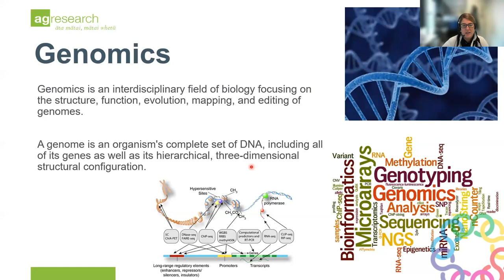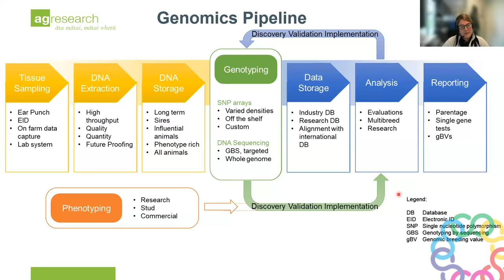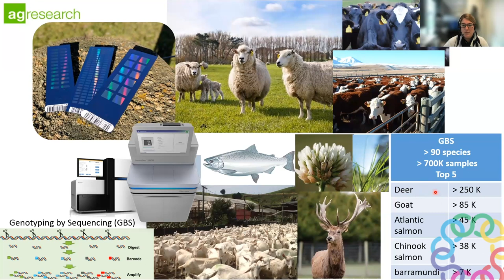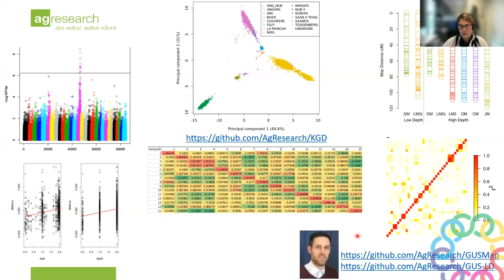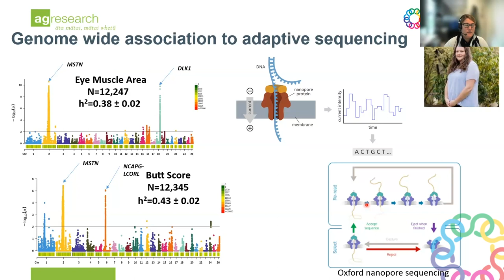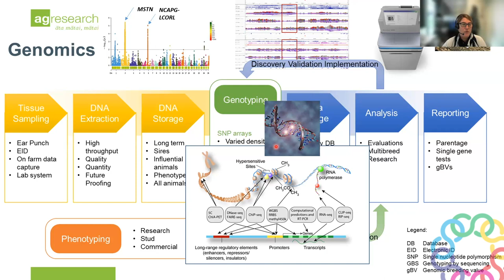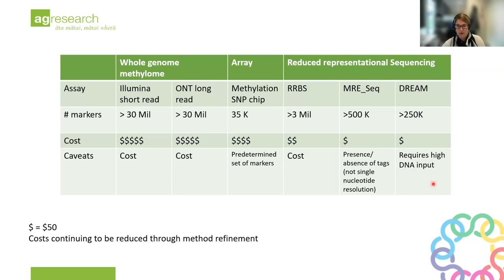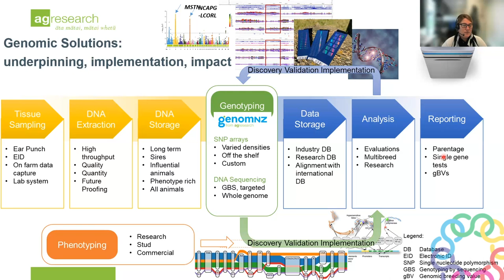Shannon Clarke - Genomic Solutions: underpinning, implementation and impact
Dr Shannon Clarke is a Principal Scientist based with the Animal Genomics Team at AgResearch Invermay, Dunedin. A molecular biologist, she completed her PhD in photosynthetic research at the University of Otago, and post-doctoral research (University of Wales-Aberystwyth and University of Otago) focused on the molecular aspects of thermotolerance in plants. She joined AgResearch in 2006.
Key research interests are the development and implementation of genomic tools in the New Zealand livestock and Aquaculture industries to enable validation and adoption of these technologies, to not only drive genetic gain but facilitate and support the relationship between research and industry.

Extension of these genomic technologies developed within the primary industries to New Zealand’s biological heritage is of great importance. Aligned to development, validation and implementation of genotyping tools for industry are the research programs for functional annotation of the animal genomes, specifically the methylome and association with adaptation to the environment that Dr Clarke leads.

Combining advances in technologies that will allow the genome architecture to be explored more efficiently, utilising this knowledge and applying to selection for environmental adaptation will enable sustainable, productive farming to thrive in the changing global climate.

If you would be interested in signing up to our mailing list to get reminders for this seminar, hear about future seminars and training opportunities, and to receive our newsletter, there is a signup link at the bottom of our